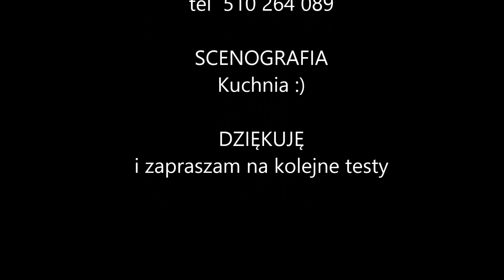Spienianie mleka TEST Spieniacz do mleka ITALICO z Biedronki.mp4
TEST Spieniacza do mleka firmy ITALCO z Biedronki który pasuje nie tylko do ekspresu do kawy tej samej firmy, ale do spieniania mleka do nawet rozpuszczalnej kawy.